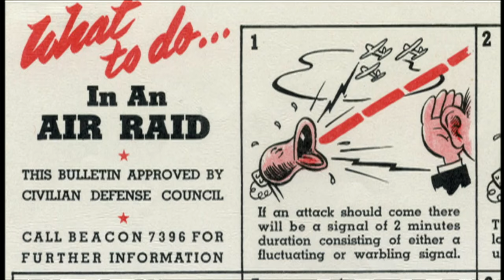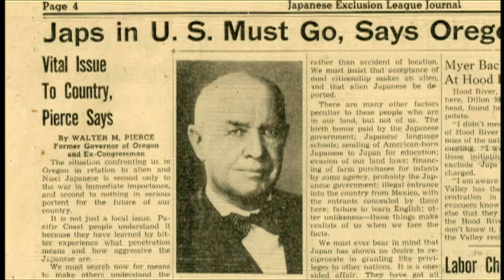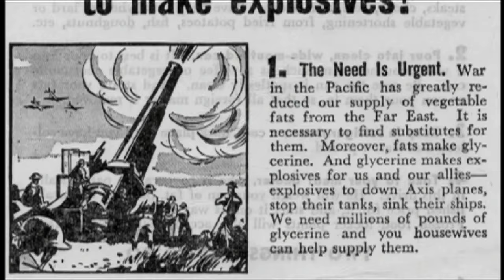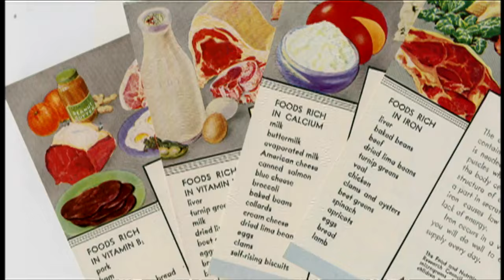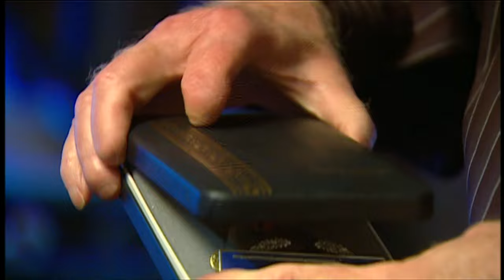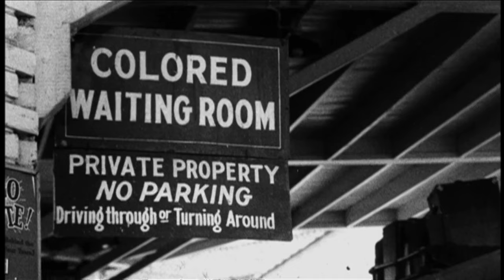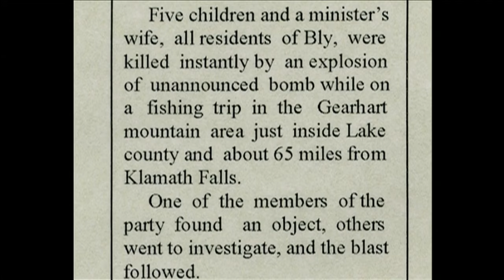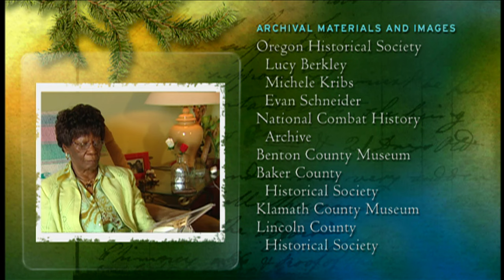Oregon at War: How WWII Changed Oregon (Full Documentary) | Oregon Experience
The Second World War brought major changes — economic, social and demographic — to the state of Oregon. The war years also left profound impressions on the individuals who lived through them, whether in military service or on the home front. “Oregon at War” is a one-hour special, originally aired in 2007, that explores both the big picture and the personal stories of Oregon and Oregonians during World War II.